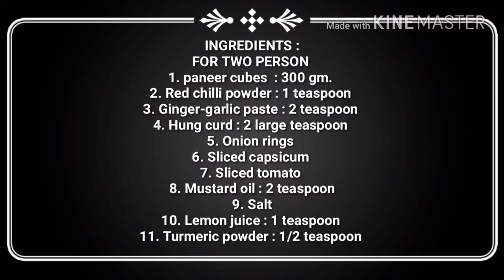Paneer Tikka : Restaurant style Paneer Tikka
Ingredients: For Two person
1. Paneer : 300 gm.
2. Sliced capsicum
3. Onion rings
4. Hung curd : 2 large teaspoon
5. Garlic-ginger paste : 2 teaspoon
6. Red chilli powder : 1 teaspoon
7. Turmeric powder : 1/2 teaspoon
8. Lemon juice : 1 teaspoon
9. Salt
10. Mustard oil : 2 teaspoon